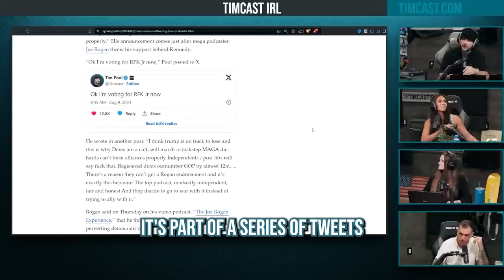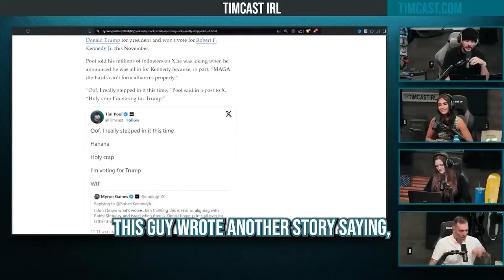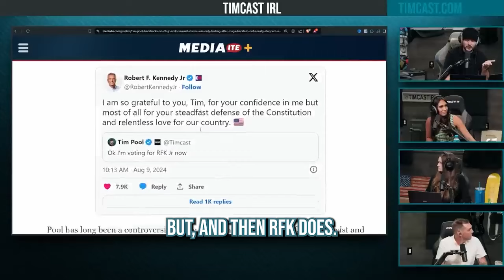Tim Pool TROLLS Mainstream Media, They Think Tim Is Voting For RFK Jr